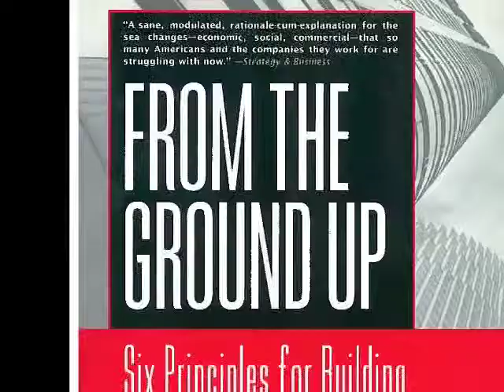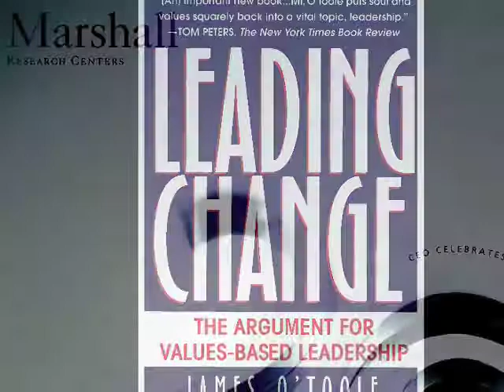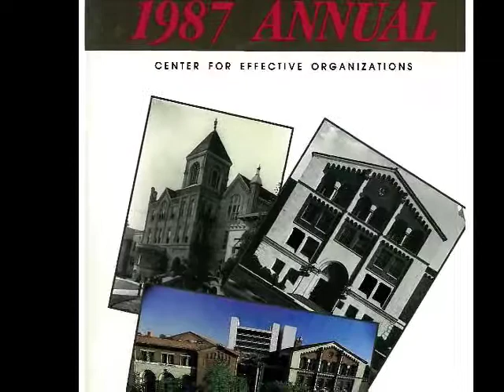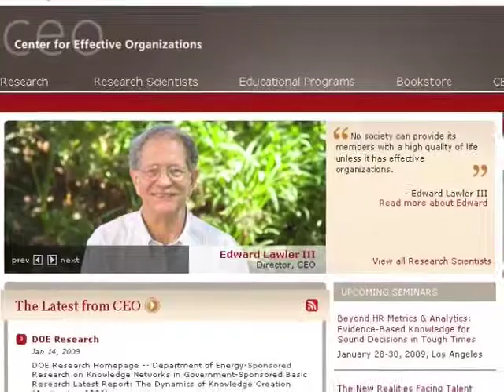CEO's 30th Anniversary Highlight Video, Part 2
Part 2 of the video compilation highlighting CEO's 30 years. (no audio)